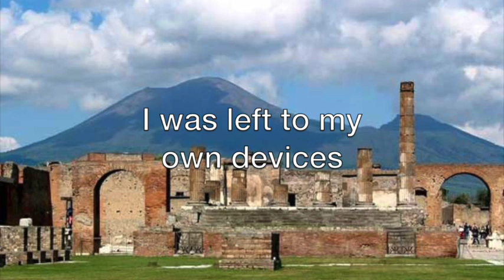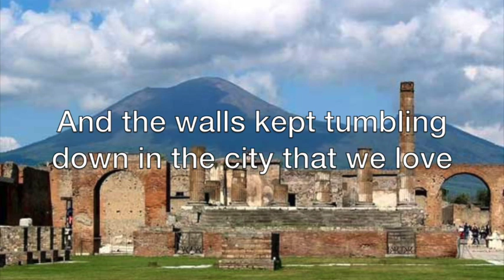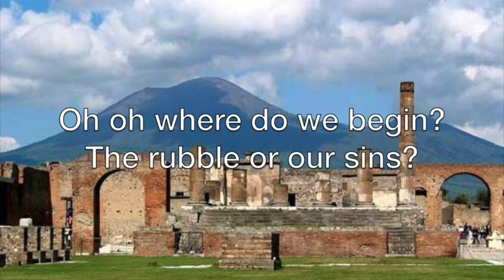Pompeii - Bastille (Lyrics)